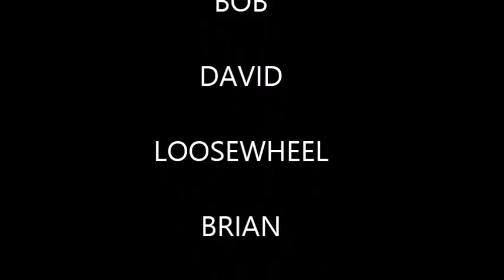BBQ AND M&G SRA 17/01/15